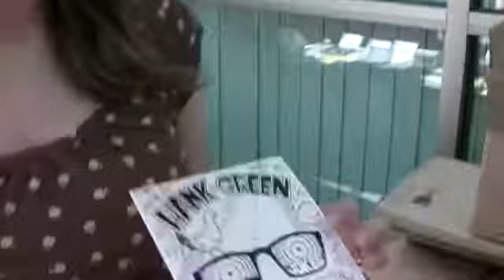Talking to Hank Green and Katherine in Plano, Texas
Hank Green is a lucky guy. As he points out, he gets to sign all these books without having to go to the trouble of writing them ;)